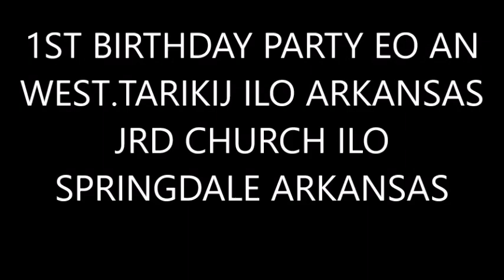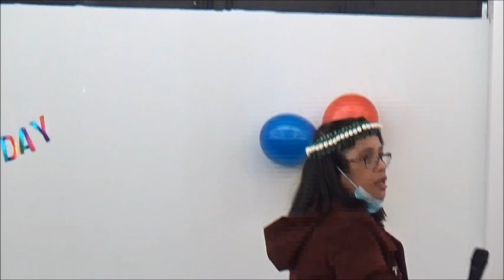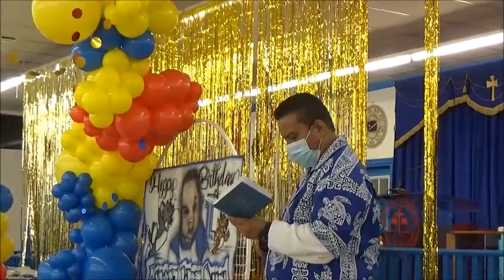1ST BIRTHDAY EO AN WEST TARIKIJ ILO ARKANSAS JRD CHURCH ILO SPRINGDALE ARKANSAS